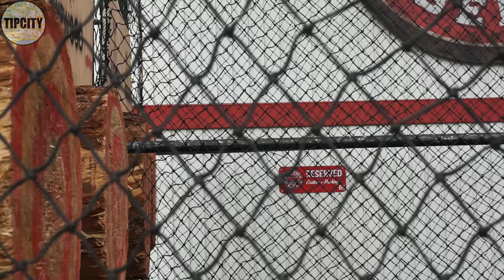Axewood Crew| throwing axes with founder |Shea Emry